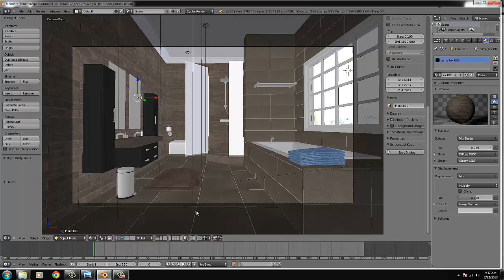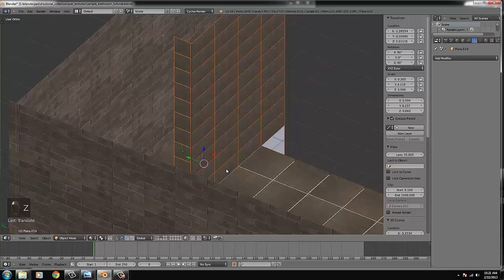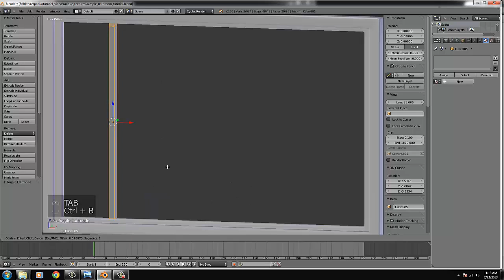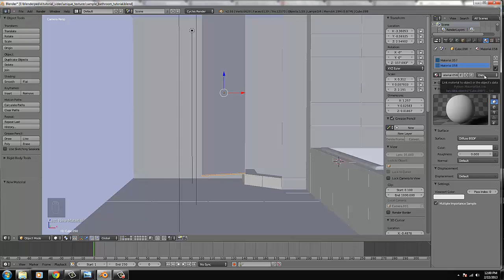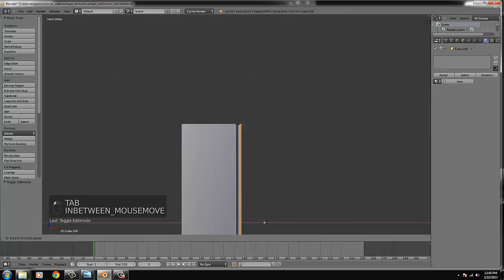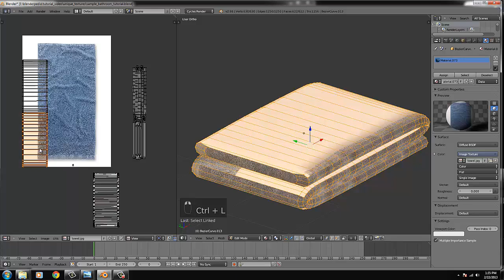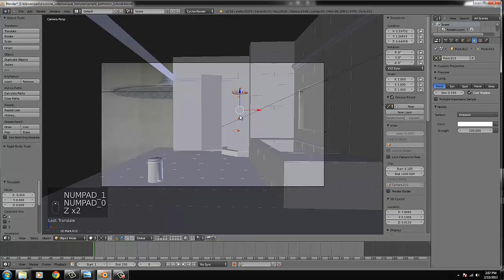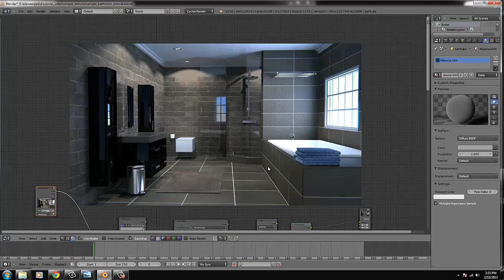Modern bathroom interior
Join the environment course on Udemy, now with a 15% Youtube discount

This course includes:

- Creating stunning unique environments
- Organize your workflow to make large environment scenes
- More than 250 unique 2K / 4K textures
- Lots of medieval reference photos
- E-book: Old Masters Unveiled ( 250 pages)
- All scene assets, including buildings, rocks, grass, trees and more
- 6 Characters to fill up your scene
- 2 HDR 360 Skies

Recorded in Blender 2.76